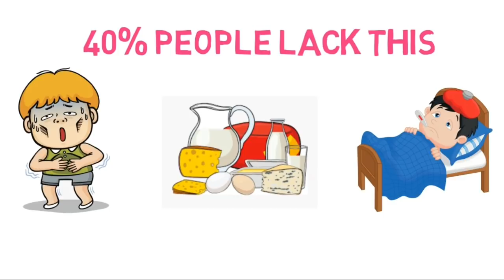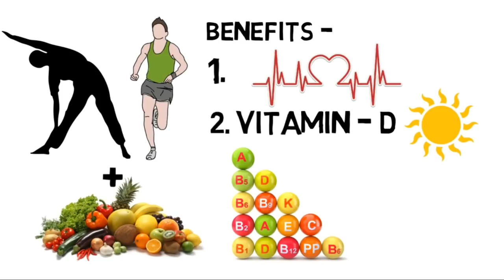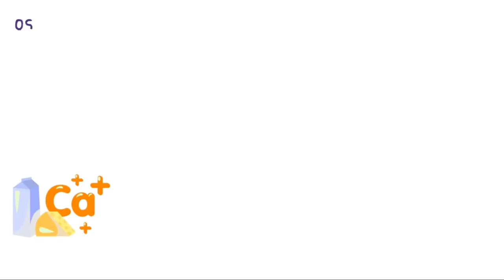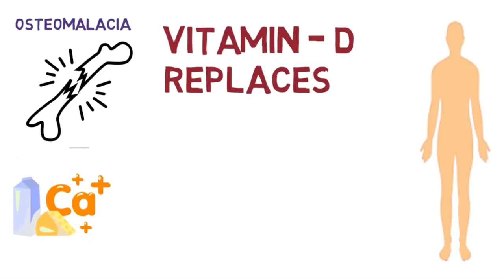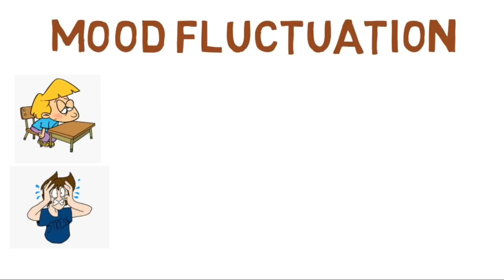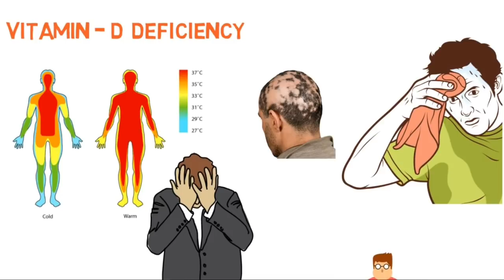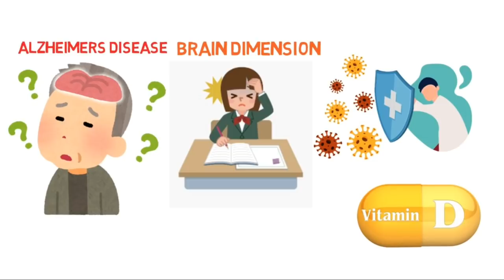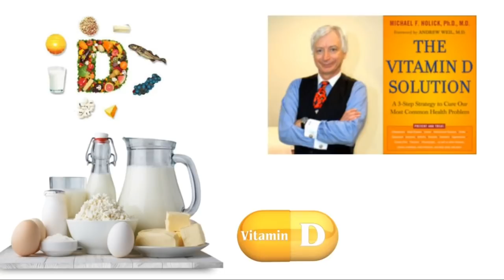Vitamin D ഇല്ലാതായാൽ സംഭവിക്കുന്നത് 🤫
Vitamin D ഇല്ലാതായാൽ സംഭവിക്കുന്നത്  Vitamin D Deficiency 🔥🔥